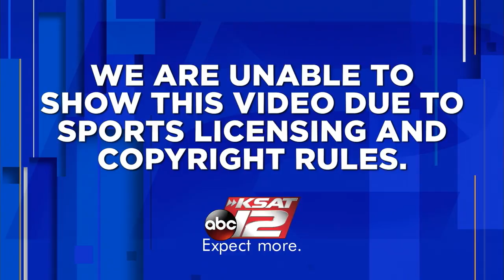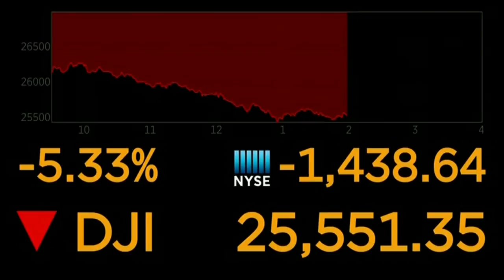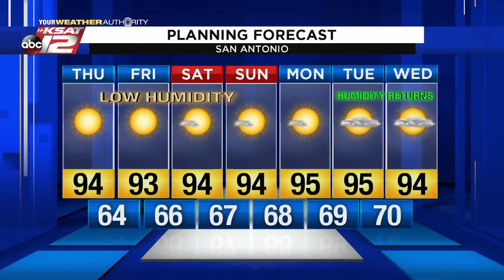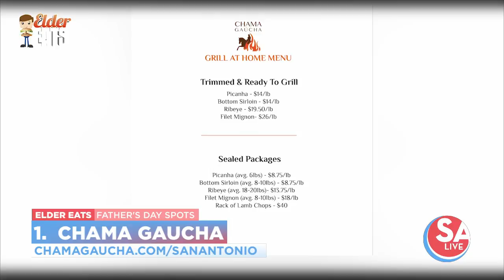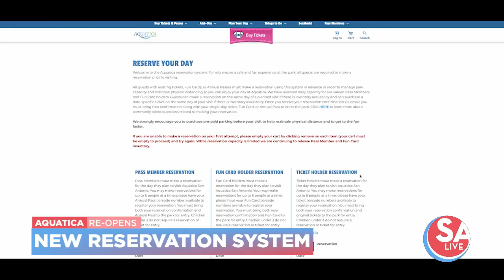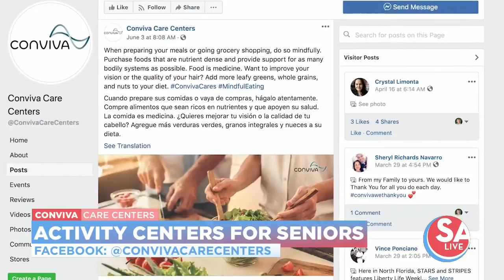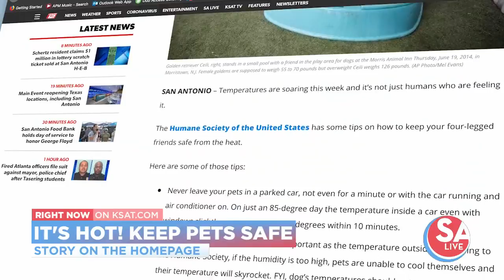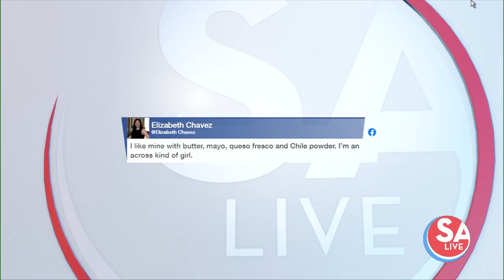SA Live : Jun 11, 2020